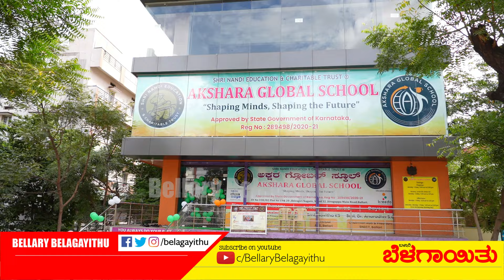Childrens Day @Akshara Global School & health tips for Childrens | Ballari | Bellary Belagayithu